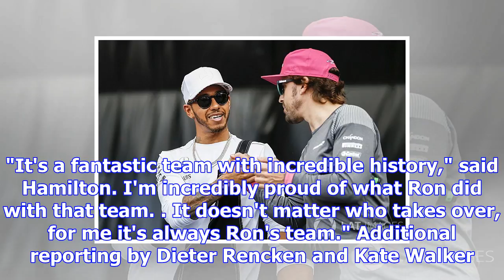Hamilton hopes alonso will be a title contender in 2018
Hamilton's junior career was supported by McLaren, and he drove for it in F1 from 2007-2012 before l...